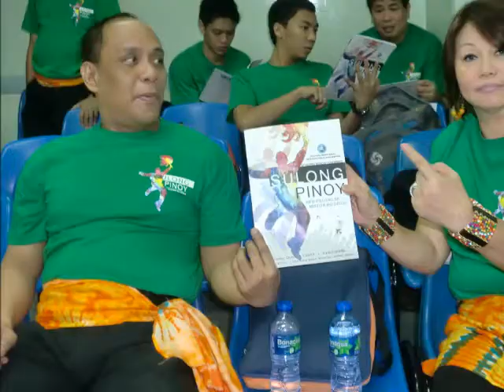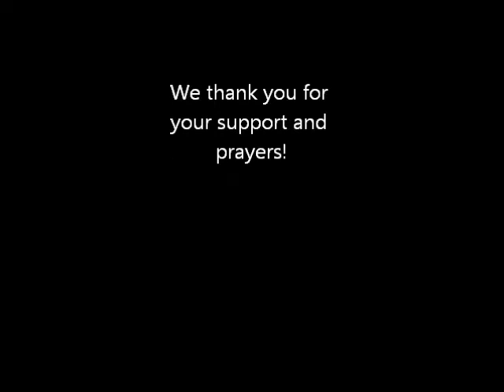Sulong Pinoy!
Thank you to all those who prayed and supported the Sulong Pinoy! Ang Pilipino sa Misyon ng Dios.  This is the 1st Filipino Missions Conference in Hong Kong attended by 800+ overseas Filipino workers.  116 Decided to engage in cross cultural witness and ministry.  We had Rey Corpuz, Sarah Balabagan, Harold Tam, Kathy Lam, Perlita Yamata, David Lim and Grace Atienza as speakers.